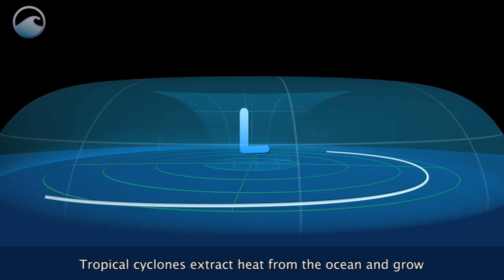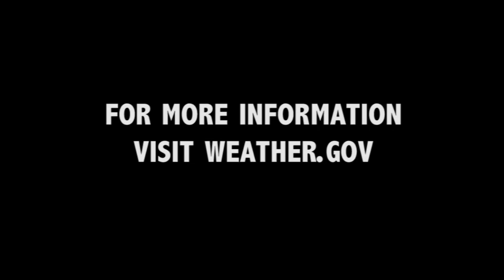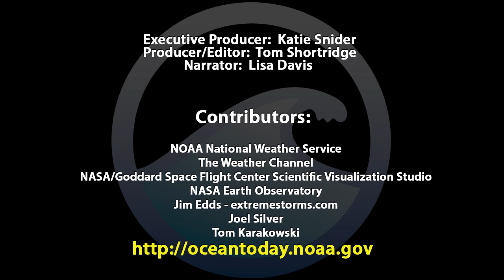NOAA - The Making of a Super Storm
Credits:
NOAA National Weather Service
NOAA National Hurricane Center
National Ocean Service
After Sandy: Rebuilding and Recovering
Joel Silver
Tom Karakowski